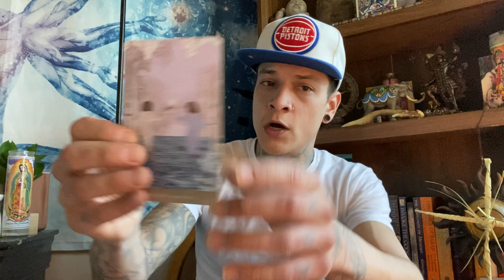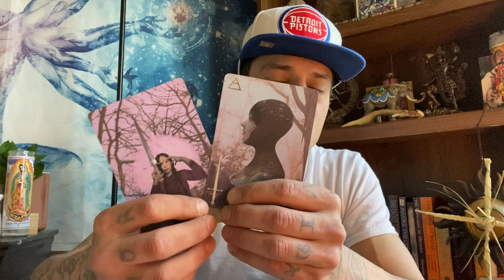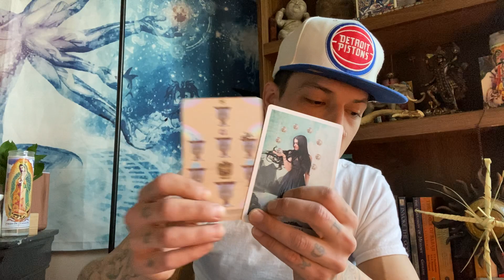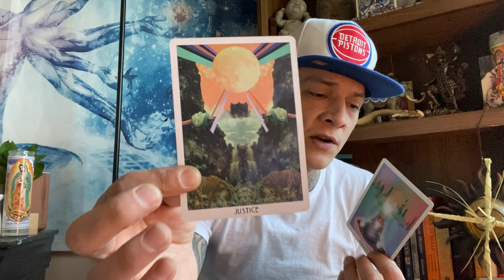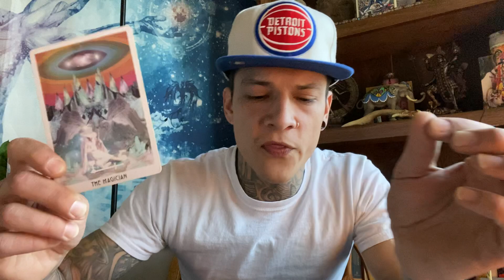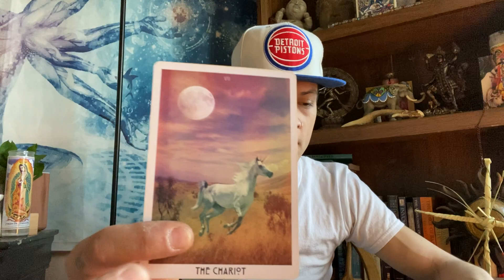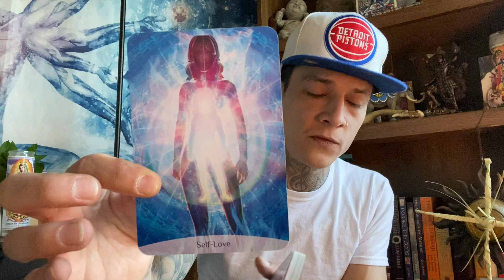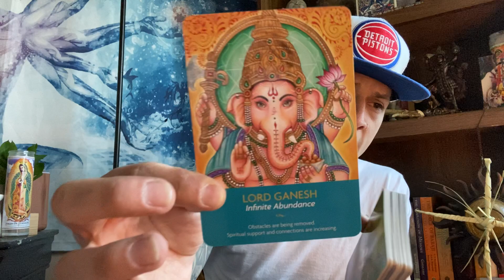Sagittarius ♐️ This is life changing Sagittarius, Stay Rooted in your TRUTH!!🖤🌱✨💫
Facebook Group Free weekly mini readings and more!!!👇🏽👇🏽👇🏽